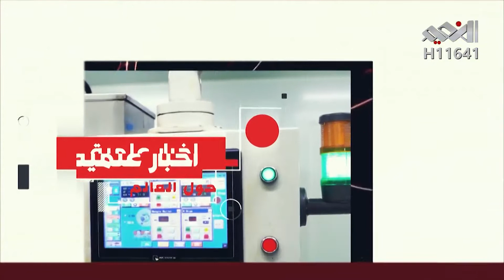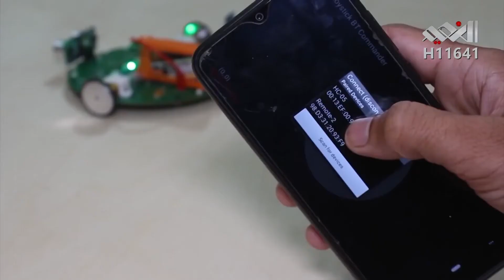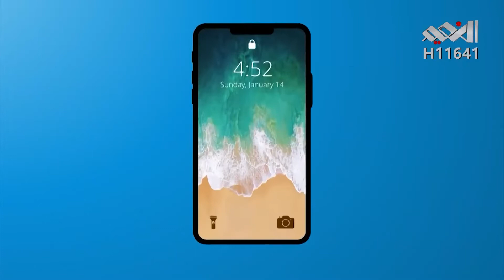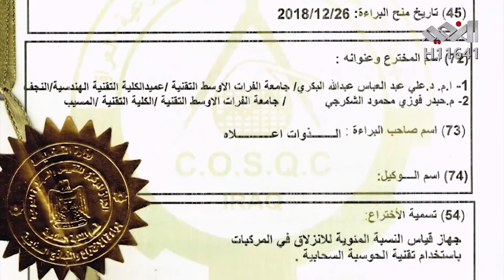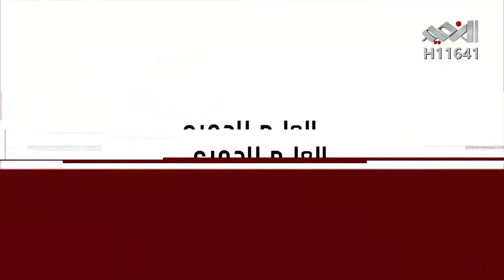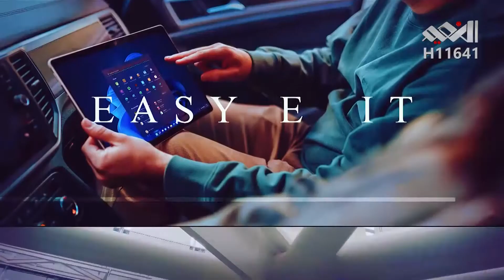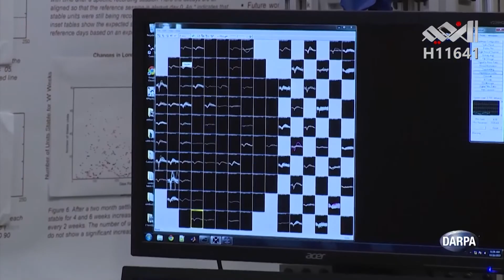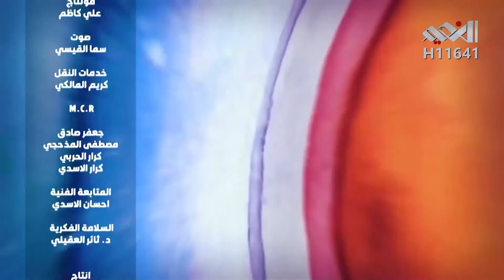العلم للجميع ح18 مع البروفيسور الدكتور علي البكري -مع الدكتور حيدر فوزي و الدكتور احمد البكري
حلقة جديدة ومميزة من برنامج العلم للجميع...اضافة إلى الاخبار العلمية الطبية والفلكية النادرة... هنالك فقرة براءة اختراع مع الاستاذ المساعد الدكتور حيدر فوزي وانترنت IoT الأشياء وهو علم المستقبل.
اما فقرتنا للنقاش هذا الأسبوع فستكون حول تقنية جديدة ومدهشه ومايسمى Brain Computer Interface او BCI حيث تمزج هذه التقنية الحديثة جدا مابين التفكير البشري والتفاعل مع السيطرة الذكية على الكمبيوتر والذكاء الصناعية وانترنيت الاشياء ...وهل أصبح اليوم الذي نستطيع فيه ان نسجل احلامنا أثناء النوم على CD او RAM لمشاهده صباحا على شاشة الكمبيوتر قريبا بعد ان كان خيالا علميا ..وهل من الممكن أن يقوم الدماغ البشري بمجرد التفكير ان يشغل الحاسوب او السيارة او اي جهاز اخر من خلال متحسسات توضع على قشرة الراس..وخير من نلتقي به هو الاستاذ المساعد الدكتور أحمد كريم البكري..الذي حصل على درجة الدكتوراه في تقنيات هذا العلم من موطنه في جامعة هارفن ذات التصنيف العالمي في الصين...اضافة لبيانات اختراع أخرى.
اذا ماعليك الا ان تضبط الستلايت على محطة النعيم الفضائية على قمر النيلسات في الساعة التاسعة لتشاهدوا مايسركم ويزيد معرفتكم...ملاحظة يمكن مشاهدة الحلقة أيضا هذا الخميس وكل خميس على محطة بينات الفضائية وعلى قمر الهوتبيرد..وفي نفس التوقيت...اما لمن يرغب مشاهدة الحلقة على الموبايل ..فممكن عن طريق البحث في الجوجل وكتابة: قناة النعيم مباشر...وعلى الفيسبوك أيضا...